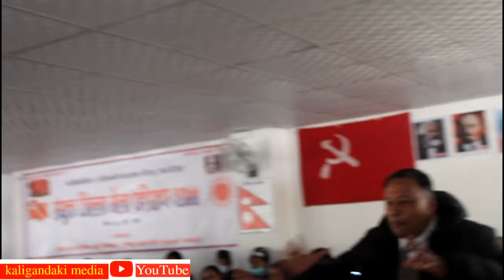सनकको भरमा संसद बिघटन गर्र्नु असंबैधानिक र जनमतको अपमान हो : नेता देवेन्द्र पौडेल | Devendra Paudel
नेकपाको प्रचण्ड–नेपाल निकट जनवर्गीय संगठनहरुले म्याग्दीको बेनीमा आयोजना गरेको बिरोध सभालाई सम्बोधन गर्दै नेकपाका स्थायी कमिटी सदस्य देवेन्द्र पौडेलले  । उनले प्रधानमन्त्रीमा पलाएको महत्वाकांक्षा, स्वच्छाकारीता र व्यक्तिबादी कार्यशैलीका कारण देशमा संकट निम्तिएको टिप्पणी गरे । २०७७ माघ २५ गते ।